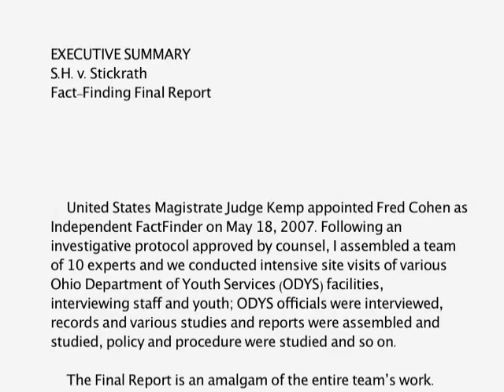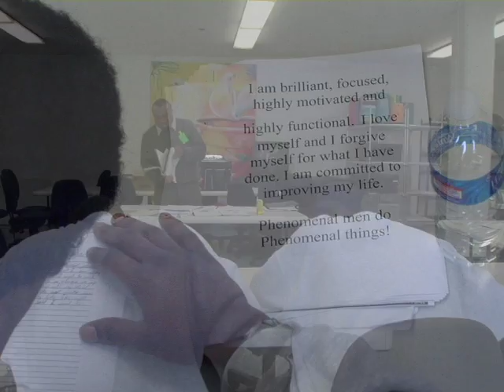Litigation & Advocacy: Keys to Creating an Effective Post-Disposition System in Ohio_PART 1.mov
During the past two years, there have been significant changes in Ohio's institutional response to incarcerated youth. This short film highlights the conditions that led up to the federal lawsuit known as S.H v. Stickrath and the extensive settlement that ensued. The film also explores how the legal system can support improved outcomes for youth after they have been found to be delinquent. Juvenile justice professionals discuss the role of ongoing legal advocacy and enhanced assessment, rehabilitative and reentry programming for youth post-disposition.
This is the second DVD produced by the Children's Law Center, Inc. focusing on Ohio's juvenile justice reform efforts.